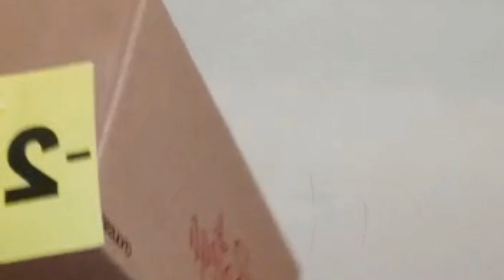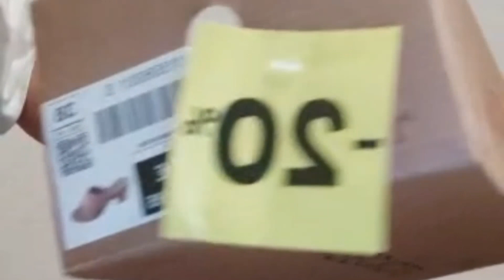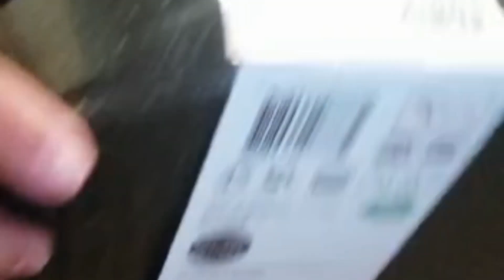Je fais 🏃la marche 🌹le matin 👍✅